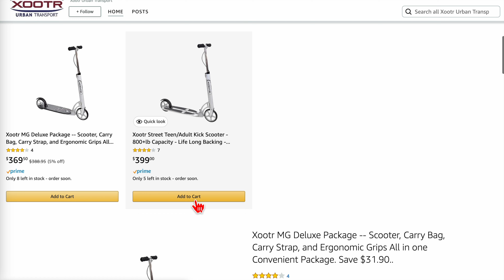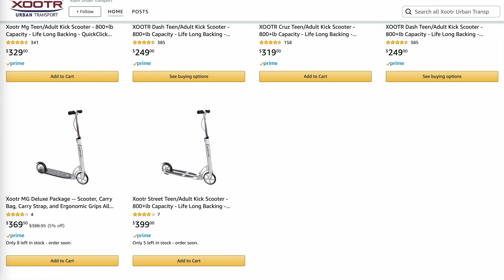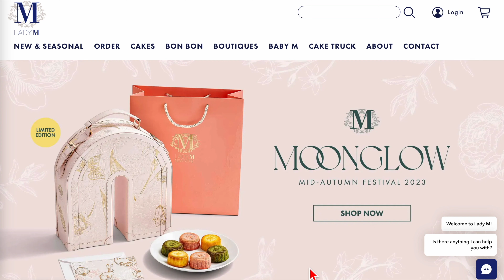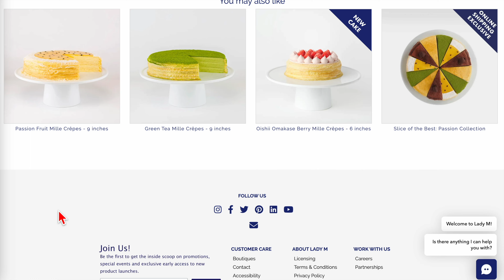Kick Scooter Ride Across Manhattan from Marble Hill to Bryant Park (8.2023)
Chapters:
0:00 Intro
2:45 The Ride
47:43 Lady M